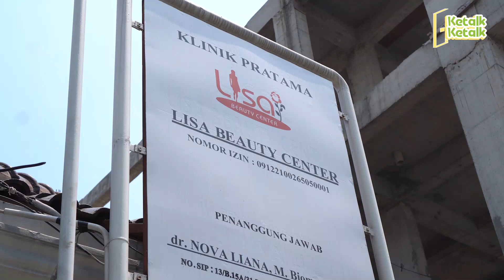TETAP PERAWATAN DITENGAH KESIBUKAN IRT | With dr. Nova Liana & Tisa | Ketalk-Ketalk Eps. 2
Ketalk-Ketalk Eps. 2 With dr. Nova Liana & Tisa

Haloo moms, siapa sih disini yang sering stress karena kesehatan kulitnya, sering ngerasa insecure, merasa ga cantik lagi dan lain-lain???
eitttsss Jangan khawatir moms.

Ketalk-Ketalk kali ini bakalan ngobrol santai bareng dr. Nova Liana seputar permasalahan yang sering dihadapin perempuan, apalagi untuk para moms di luar sana yang sibuk dengan segala urusan rumah tangganya, sampe lupa merhatiin diri sendiri, jangan sampe gitu ya mom!